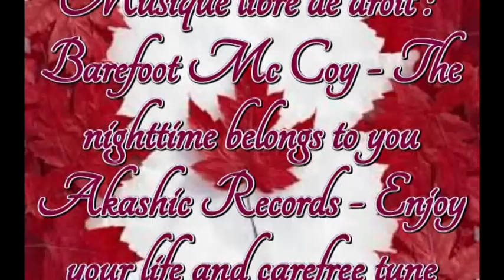Zoo de Saint Felicien - une merveille !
Le magnifique zoo de Saint Félicien, le plus beau que nous ayons visité !
La partie en train est très agréable.
Dans le top 3 de nos animaux préférés du zoo : l'Ours Blanc, le Lynx et le chien de prairie !